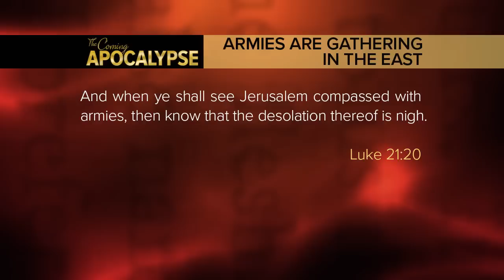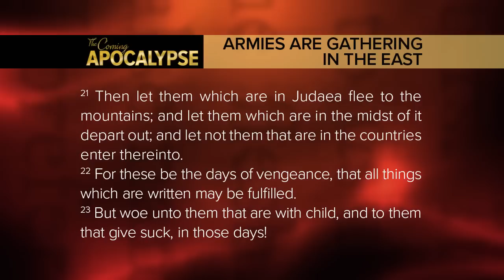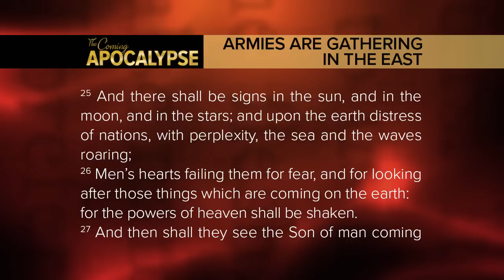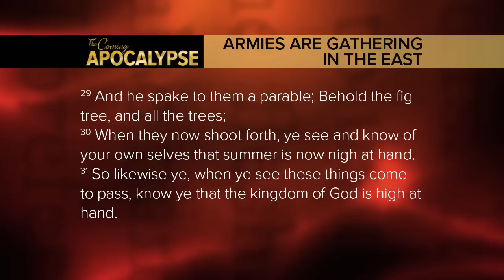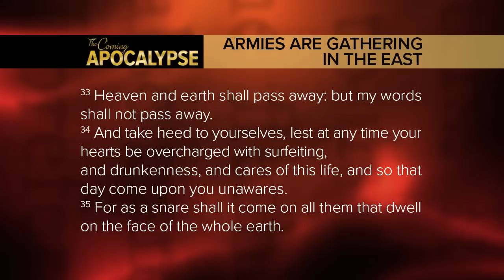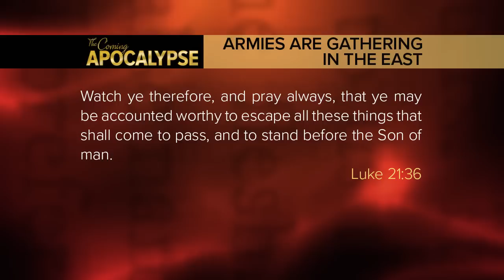Prophecy Alert: "Armies Are Gathering In The East"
"Armies are Gathering in the Middle East"